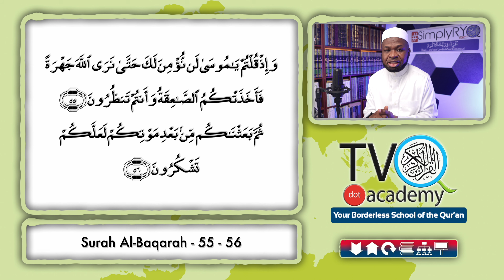SimplyRYQ - Let's Master Surah Al Baqarah | Ep.32: Surah Al-Baqarah: 55-56